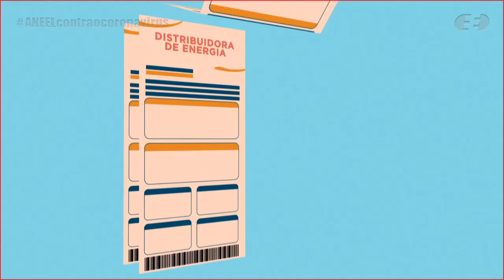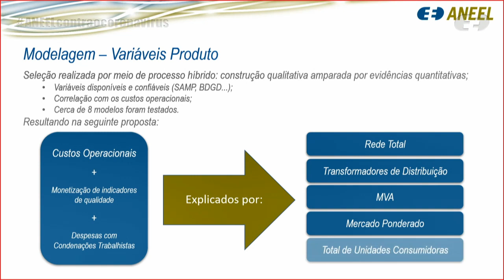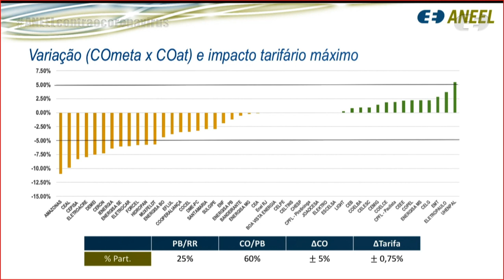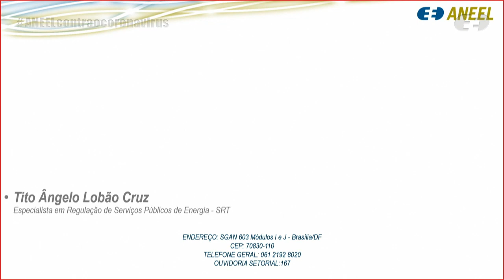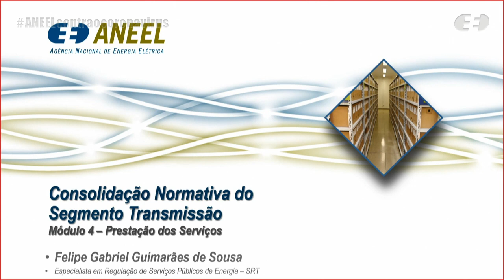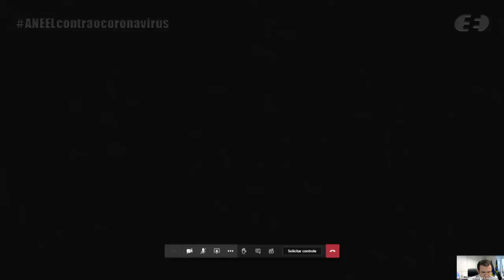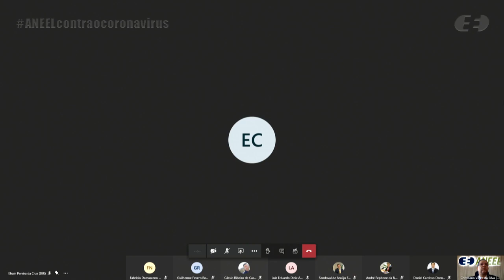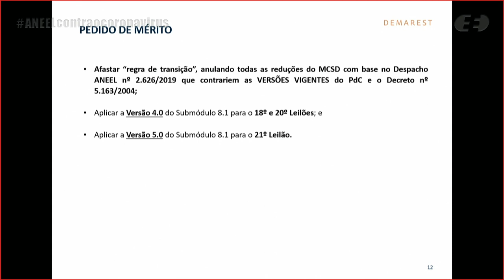41ª Reunião Pública Ordinária ANEEL – 03/11/2020 – Parte 1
A 41ª Reunião Pública Ordinária da Diretoria da ANEEL em 2020 foi realizada, de forma virtual, no dia 03/11/2020. A pauta da reunião foi composta de 36 itens, sendo que os itens 12 a 36 foram deliberados em bloco. Foram retirados de pauta os itens 1, 2, 6, 7, 8, 10 e 11. Foi destacado o item 12. A pauta completa e a ata da reunião podem ser conferidas no sítio da Agência, (ou no menu "A ANEEL" e, posteriormente, "Reuniões Públicas da Diretoria").

00:00:09 Abertura da reunião e informes

00:04:09 Aprovação das atas da 9ª Reunião Pública Extraordinária e da 40ª Reunião Pública Ordinária de 2020

00:06:02 Anúncio dos itens da Reunião Pública e itens deliberados em bloco. Acesse a descrição completa em

00:11:16 Item 3. Processo: 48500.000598/2019-41 Assunto: Proposta de abertura de Consulta Pública com vistas a colher subsídios e informações adicionais para a revisão da Metodologia de Cálculo dos Custos Operacionais Regulatórios – Submódulos 2.2 e 2.2A dos Procedimentos de Regulação Tarifária – PRORET. Diretor-Relator(a): Sandoval de Araújo Feitosa Neto.

01:09:38 Item 4. Processo: 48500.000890/2019-63 Assunto: Proposta de abertura de Audiência Pública com vistas a colher subsídios e informações adicionais a respeito da estrutura das “Regras dos Serviços de Transmissão de Energia Elétrica no Sistema Elétrico Nacional”, do Módulo 1 – Glossário e do Módulo 3 – Instalações e Equipamentos de Transmissão, relacionados à Consolidação da Regulamentação dos Serviços de Transmissão. Diretor-Relator(a): Sandoval de Araújo Feitosa Neto.

01:59:47 Item 5. Processo: 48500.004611/2020-74 Assunto: Proposta de abertura de Audiência Pública com vistas a colher subsídios e informações adicionais para a revisão do Módulo 1 – Glossário e aprovação do Módulo 4 – Prestação dos Serviços de Transmissão, relacionados à Consolidação das “Regras dos Serviços de Transmissão de Energia Elétrica”. Diretor-Relator(a): Efrain Pereira da Cruz.

02:10:45 Item 8. Processo: 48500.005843/2019-14, 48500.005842/2019-61, 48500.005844/2019-51, 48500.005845/2019-03 Assunto: Recursos Administrativos interpostos pelas empresas Ourilândia do Norte Transmissora de Energia S.A. – Onte e Chimarrão Transmissora de Energia S.A. – CTE em face do Despacho nº 1.404/2020, emitido pela Superintendência de Concessões, Permissões e Autorizações de Transmissão e Distribuição – SCT, que estabeleceu os valores devidos às interessadas pela elaboração dos relatórios R2, R3 e R4, com referência em maio de 2020, relativos ao relatório R1 “Estudo de atendimento elétrico ao estado do Rio Grande do Sul: região metropolitana de Porto Alegre -Volume 2 (obras estruturantes)". Diretor(a)-Relator(a): Efrain Pereira da Cruz.

02:57:02 Item 9. Processo: 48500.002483/2020-24 Assunto: Requerimento Administrativo, com pedido de medida cautelar, interposto pelas empresas Capitale Energia Comercializadora Ltda., Comerc Comercializadora de Energia Elétrica Ltda., Delta Comercializadora de Energia Ltda., Tradener Ltda., Beta Comercializadora de Energia S.A., Deal Comercializadora Ltda., Atmo Comercializadora de Energia Ltda., Matrix Comercializadora de Energia Elétrica Ltda., Máxima Energia Comercializadora Ltda., Minerva Comercializadora de Energia Ltda., Prime Energy Comercializadora de Energia Eirelli e Stima Energia Ltda. com vistas à alteração dos efeitos das contabilizações do Mecanismo de Compensação de Sobras e Déficits – MCSD de Energia Existente. Diretor(a)-Relator(a): Efrain Pereira da Cruz